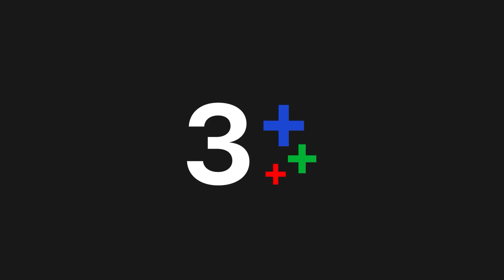FIN | เหตุใดเจ้าคุณพ่อจึงเชื่อคำโป้ปดของไอ้อรรถกร | ลิขิตแห่งจันทร์ EP.10 | Ch3Thailand